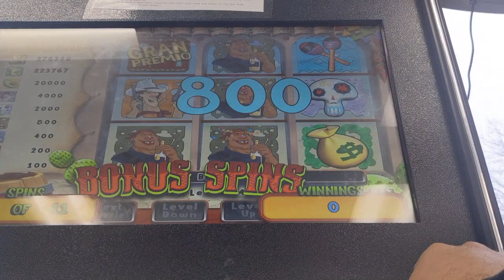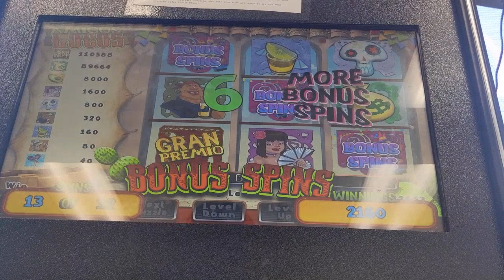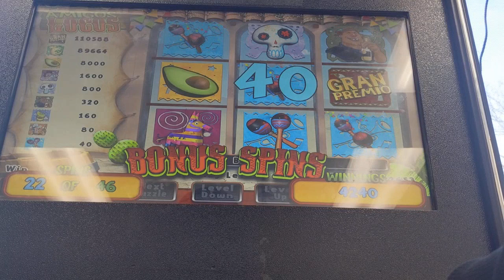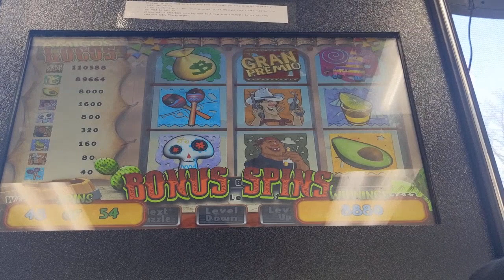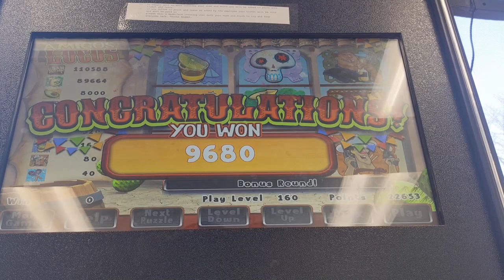Pa Skill Machine - Battle of The Bonus Spins! $4.00 vs $1.60 WHO WINS......🇺🇲